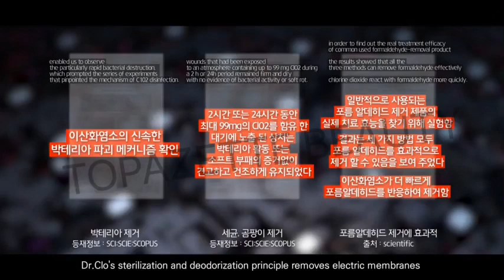Dr. Clo Sterilization Stick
Dr. Clo's Sterilization Stick uses Chlorine Dioxide to sterilize the air from virus and microorganism. Patented nano filter ensures that Chlorine Dioxide is released in a controlled manner that disinfect and deodorize the air. Chlorine dioxide from Dr. Clo is safe to use which is certified by WHO, FDA, EU and KOREA. Dr. Clo Sterilization Stick is rated as CLASS 1 Medical device by FDA.